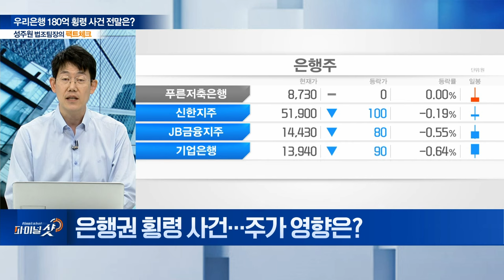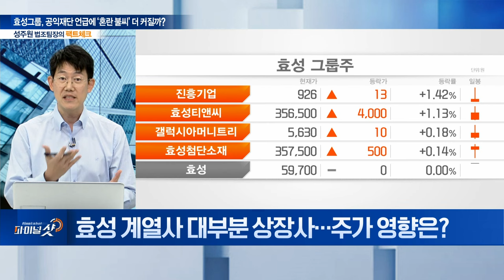‘대리가 버젓이 대리 결재’... 우리은행 180억 횡령 전말은? | Final Shot (20240712)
주제1: 우리은행 180억 횡령 사건 전말은?
Q. 우리은행 180억 횡령 사건의 전말은?
Q. 거액의 횡령, 어떻게 가능했나... 시스템 문제는?
Q. 은행권 내부 통제 시스템 필요성... 향후 조치는?
Q. 은행권 횡령 사건…주가 영향은?

주제2: 효성그룹, 공익재단 언급에 ‘혼란 불씨’ 더 커질까?
Q. 효성家 차남 조현문... "상속재산 전액 사회 환원"
Q. 조현문 전 부회장 상속재산 환원... 효성家 반응은?
Q. 끝나지 않은 효성그룹 ‘형제의 난’... 향방은?
Q. 효성 계열사 대부분 상장사... 주가 영향은?